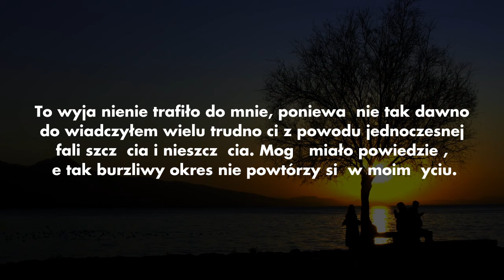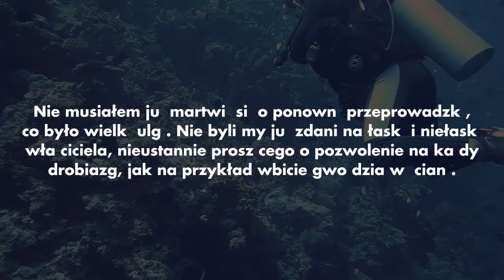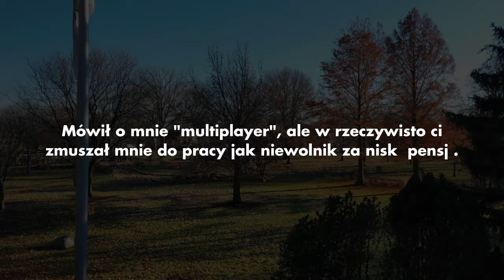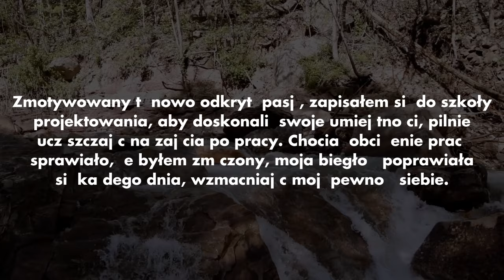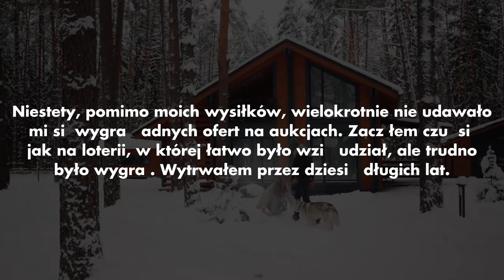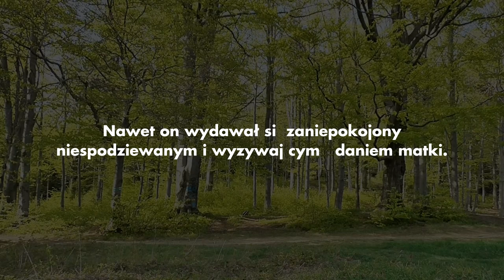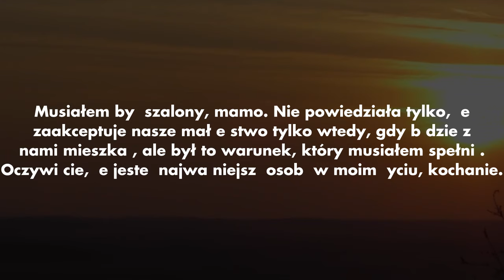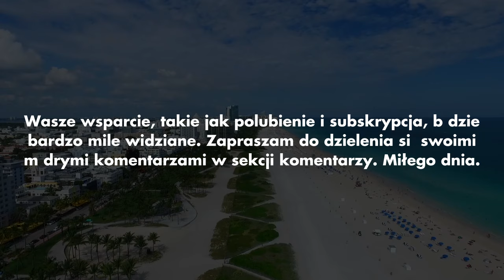Wygrawszy mieszkanie na aukcji, teściowa kazała mi przekazać je bratu męża.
Kiedy po 10 latach małżeństwa wygrałam mieszkanie na aukcji, teściowa kazała mi przekazać je młodszemu bratu mojego męża. W chwili, gdy w telefonie komórkowym usłyszano głos, gospodarstwo moich teściów zostało wywrócone do góry nogami